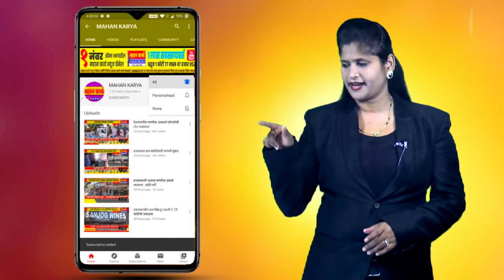मंदिरे खुली करून भजन कीर्तनाला परवानगी द्या, अखिल भारतीय वारकरी मंडळाची मागणी